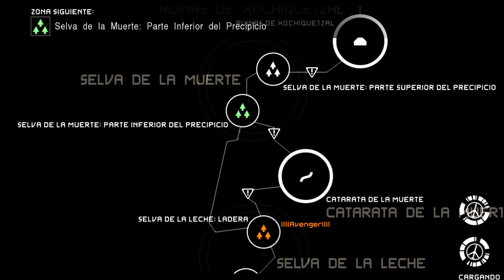MGS PW Extra Misión 25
Videoguía del juego Metal Gear Solid: Peace Walker HD
En ella se ve como conseguir rango S en las misiones principales y extra.

Que la disfrutéis :)